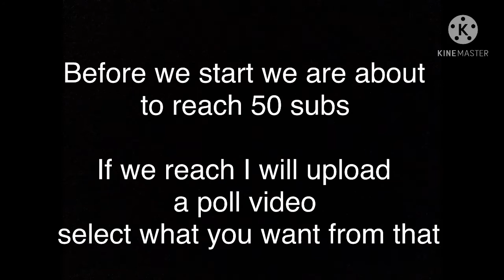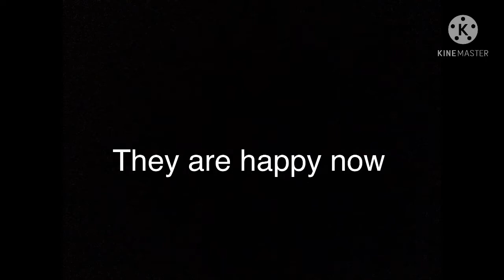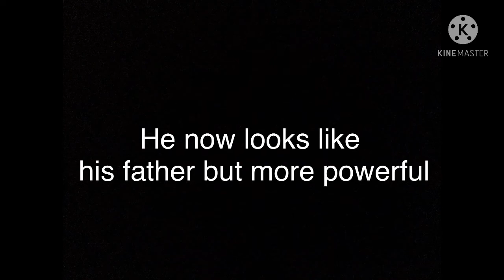Brawl stars story time! the story of Corsair colt part 2